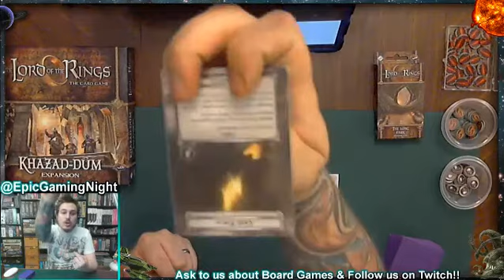Lord of the rings LCG - The Long Dark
solo play of lord of the rings LCG